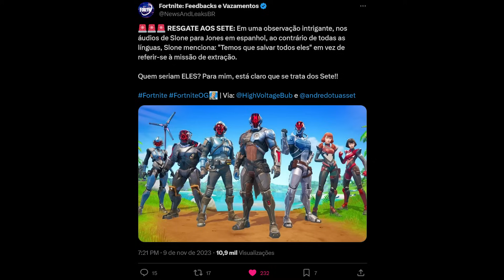O VERDADEIRO PLANO MALIGNO DA SLONE - FORTNITE RAIZ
-- Me apoie na Loja:
UNIVERSODS
-- Me segue no Instagram:
dsds_oficial
-- Me segue no Twitter:
dsds_oficial